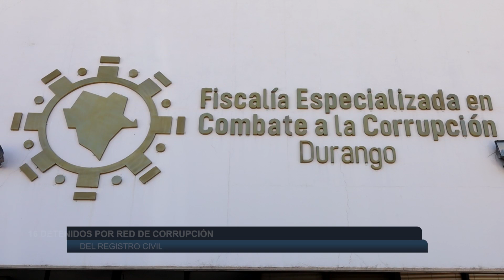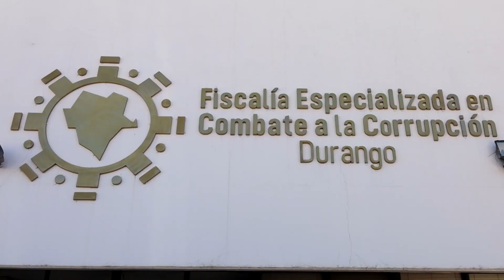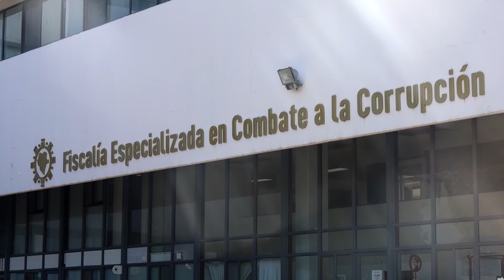16 detenidos por red de corrupción del Registro Civil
Noel Díaz Rodríguez, fiscal Especializado en Combate a la Corrupción de Durango declaró que siguen vigentes las investigaciones por la red de corrupción evidenciada al interior del Registro Civil, y es que, de acuerdo al funcionario, las cifras del fraude podrían ascender a millones de pesos, ya que de momento no cuentan con un monto calculado de manera específica.